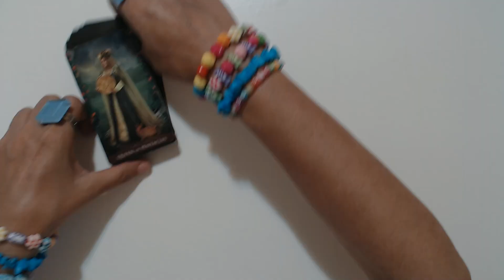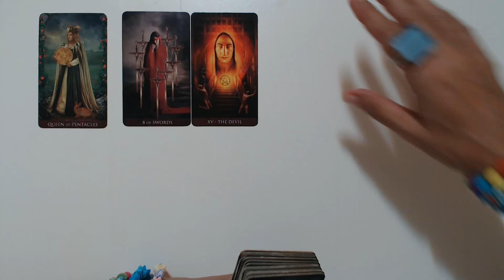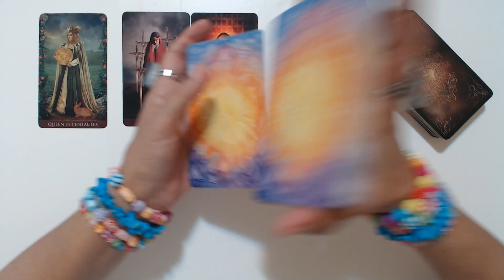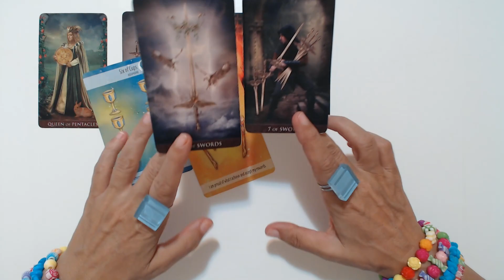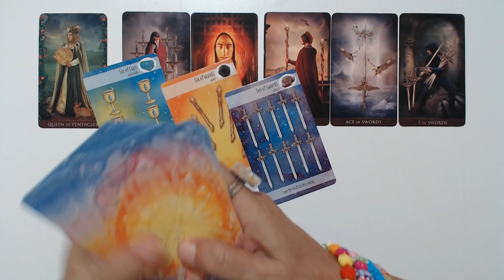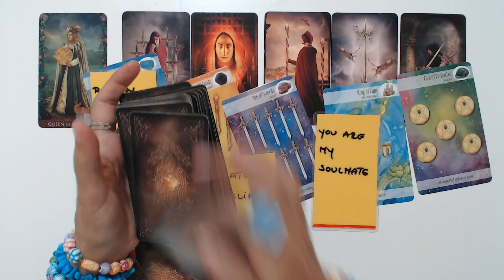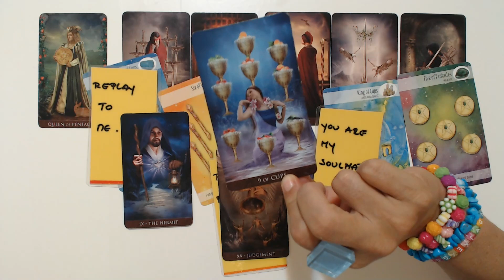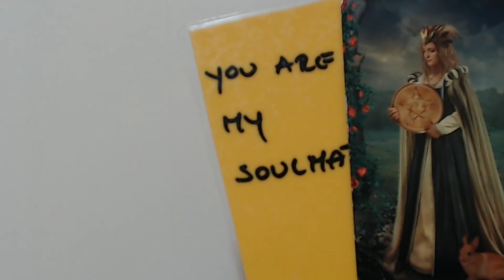SCORPIO "Do You Know How Much They Are Obsessed With You!" 19-25 July, 2021 Scorpio Weekly Tarot